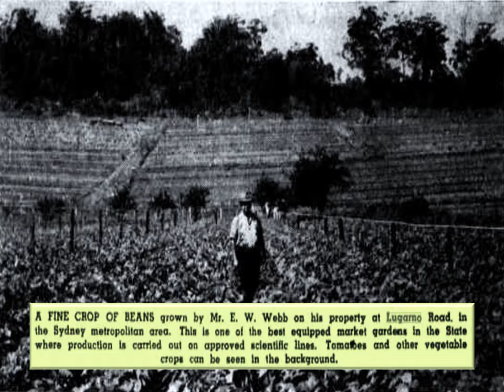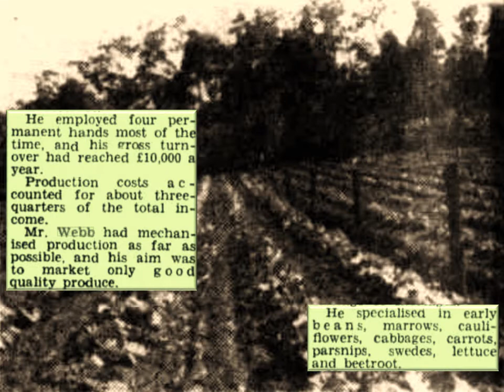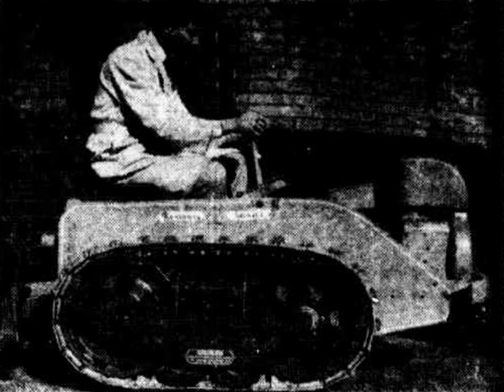Webb's Lugarno Market Garden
Lugarno was part of Sydney's market garden culture. One of the most successful growers was Ernie Webb.